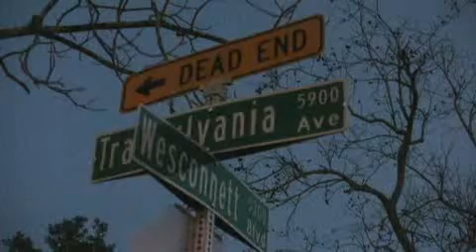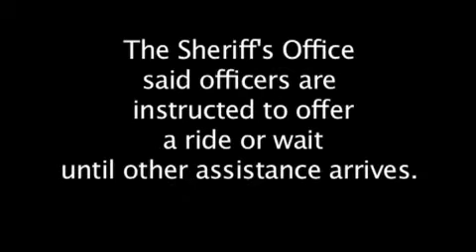Vivian Mallory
Vivian Mallory describers her experiences after she was stopped by a JSO officer on the westisde and had her driver's license and license plate confiscated by the officer.